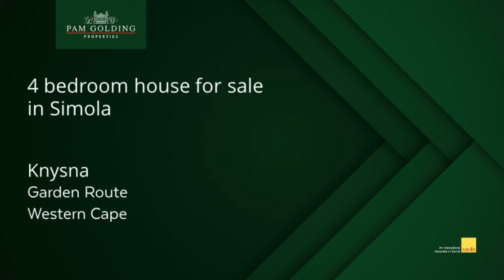22 Old Cape Road